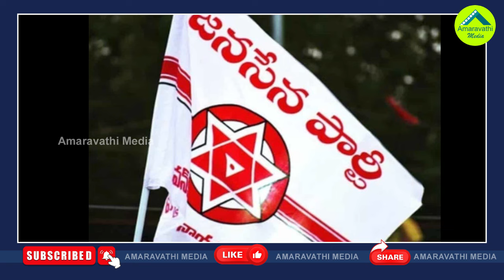చంద్రబాబు మార్క్ రాజకీయంతో జనసేన నేతల్లో టెన్షన్|Janasena Leaders Worried About Chandrababu Politics